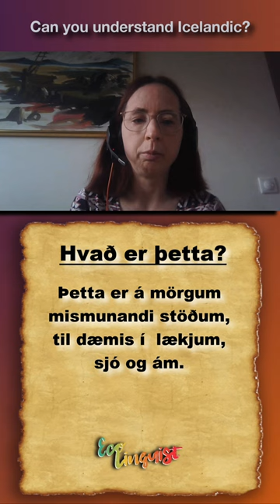Begrijpt u IJslands? | #3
Mutual intelligibility within the Germanic language family varies depending on the specific languages in question. Generally, languages within the same group (West Germanic or North Germanic) have a higher degree of mutual intelligibility than those from different groups.

We created those mini language challenges so you can experience those languages yourself and tell us how well can you understand each language based on your linguistic background.

The Germanic language family is a branch of the larger Indo-European language family, and it includes languages spoken primarily in Northern, Western, and Central Europe. The Germanic languages are traditionally classified into three main groups: West Germanic, North Germanic, and East Germanic. However, the East Germanic languages, which included Gothic, are now extinct.

West Germanic languages include:
English
German
Dutch
Frisian languages (spoken in the Netherlands and Germany)
Afrikaans (spoken in South Africa and Namibia)
Yiddish (spoken by Ashkenazi Jews in various countries)

North Germanic languages include:
Swedish
Danish
Norwegian
Icelandic
Faroese

🤗 Big thanks to Hólmfríður from Iceland!

My name is Norbert Wierzbicki and I am the creator of   @Ecolinguist   channel.